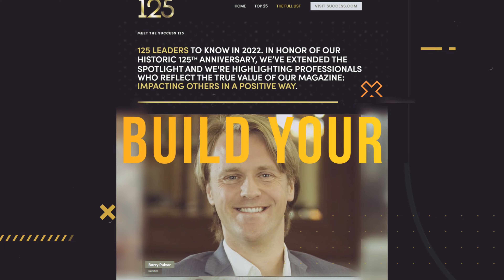Why Buyer Agency is Changing Forever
Another free masterclass when it comes to realestate mentorship, we discuss the importance the upcoming NAR ruling of buyeragency changing and how to use this to grow your business NOW...

Here in America and especially as a realtor we pride ourself on hard work and hustle, which in property is about generating listings and getting them sold...

Treat each and EVERY buyer appointment you would as a listing and watch your business SOAR!